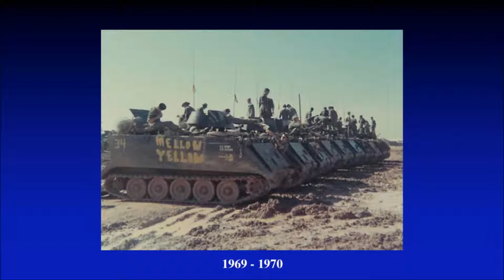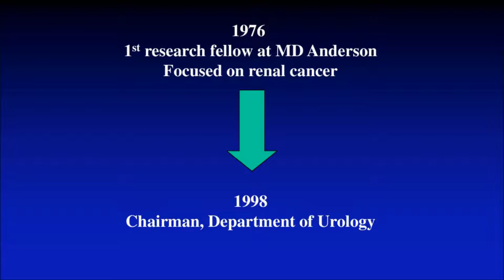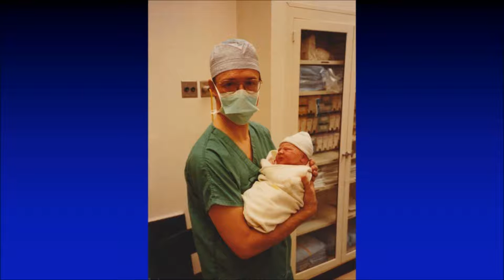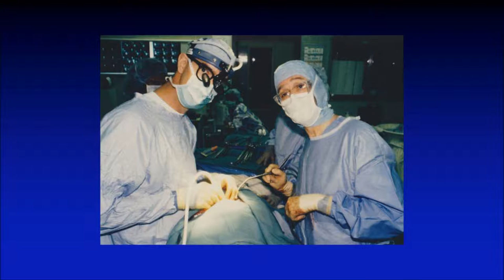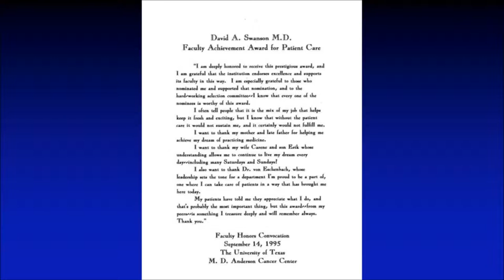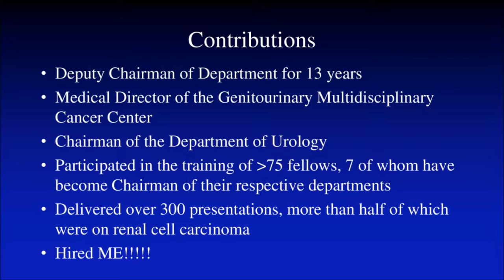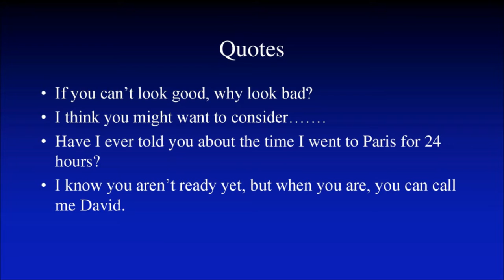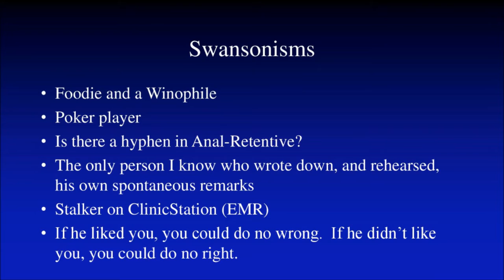14th International Kidney Cancer Symposium, Miami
A tribute to David A. Swanson, M. D. FACS, by his friend and colleague Christopher G. Wood, M. D. FACS